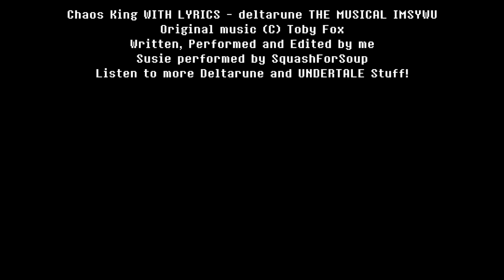Chaos King WITH LYRICS - deltarune THE MUSICAL IMSYWU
The final clash between good and evil.

In the works for an entire year, Chaos King is finally ready!

Written, edited and performed by me.

Thanks to SquashForSoup for playing Susie!